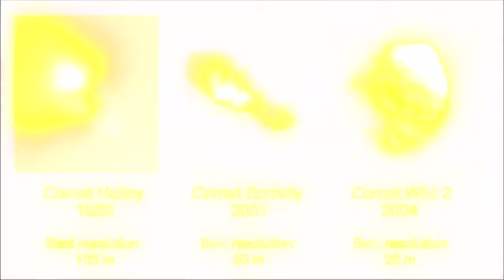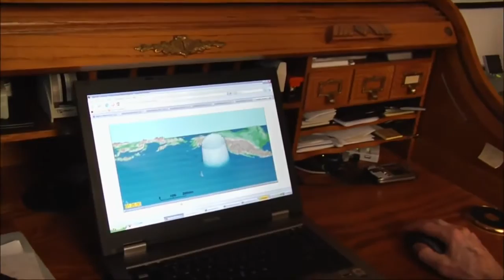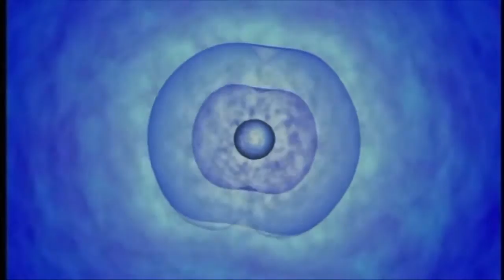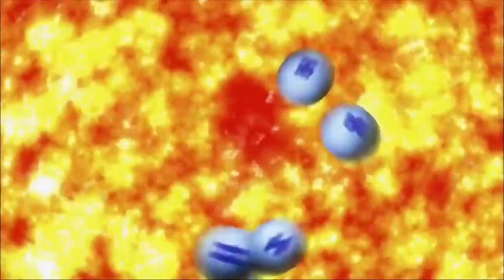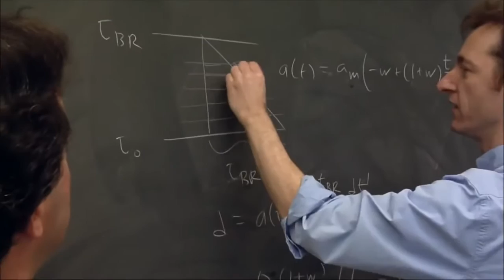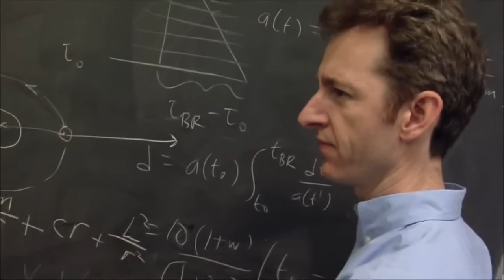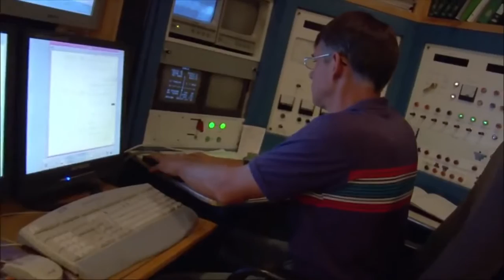Deadly Meteors - The Greatest Threat to Life on Earth (Full Documentary)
You have discovered a wonderful documentary and I hope you enjoy it as much me.  These are only the best documentaries on Youtube and the internet.  Documentaries have for many decades inhabited the schedules of public broadcasters. They have chronicled the lives and institutions of western democracies. In the past two decades, however, documentaries have become recognised as an innovative cultural form. Instead of being exclusively funded by television channels, documentaries receive money from a number of sources, including film funds, private investors and foundations.
Rather than observing, documentaries are now thought capable of changing the world.The documentary genre has radically evolved in recent years and so it's not a surprise that there may be some confusion about "what exactly is a documentary!".  Documentary filmmakers are often motivated to make their films because they feel a particular story or viewpoint is not being (adequately) covered by mainstream media.Traditionally, documentaries are 30-minutes to 2 hours in length (to fit within a television schedule or for theatrical release). However, documentaries are often shorter in length, especially in recent years with the advent of the Internet and web video.